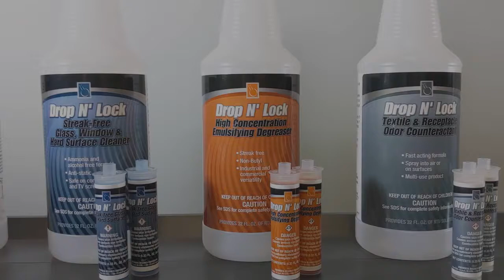Drop N' Lock - Closed Loop Proportioning Cartridge System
The Drop N’ Lock system includes an extensive offering of concentrated formulas that are convenient, closed loop proportioning at the point-of-use. Through innovative packaging and formulation, Drop N’ Lock provides economic advantages not found in traditional ready-to-use products.
Drop N’ Lock’s unique cartridge system requires no equipment. Just add water to the supplied bottle, insert the 10 ml. Drop N’ Lock and attach the sprayer. The concentrate releases into the water making 32 oz. of cleaner.